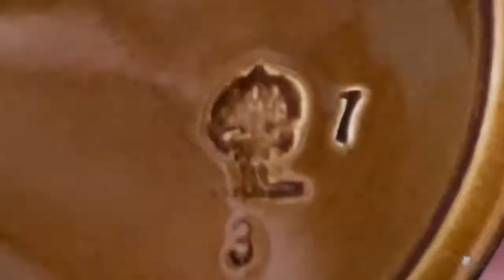Антикварная кружка товарищество Кузнецова с имитацией поверхности дерева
Сегодня я покажу вам редкую кружку в стиле trompe-l’oeil ( обман зрения). Она произведена на заводе товарищества Кузнецова в Твери, в конце 19 века.
Все подробности на видео